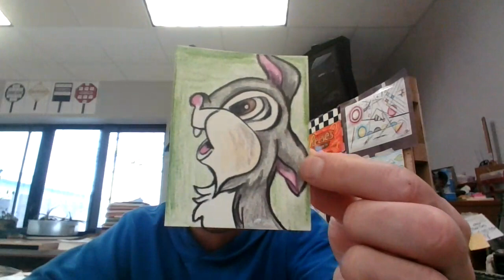Mr. N Grade 4, Video 48, Thumper from Bambi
Fun step by step drawing videos by art teacher Rob Niemerg.